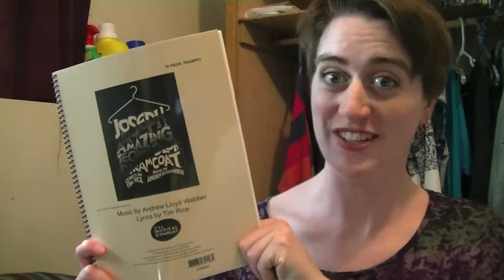Joseph Strategy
Updates every Tuesday and Friday.